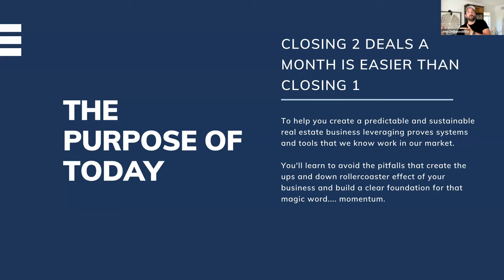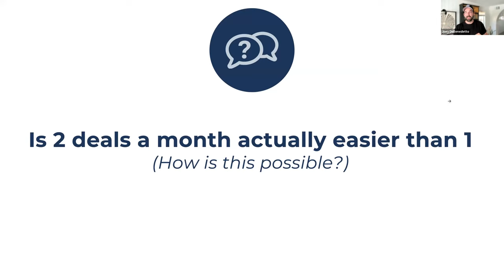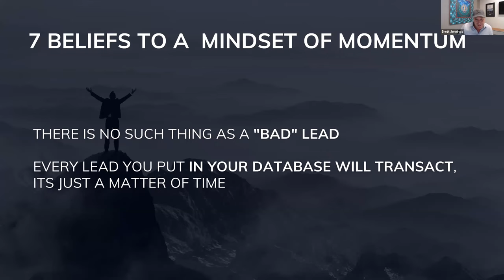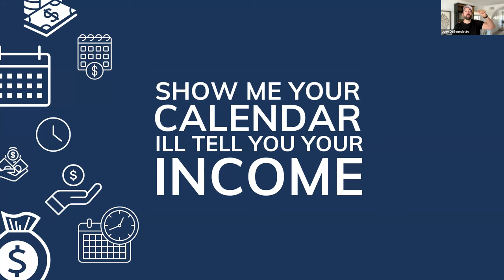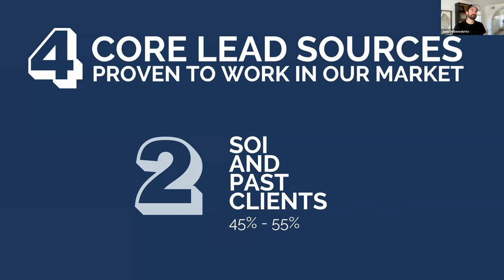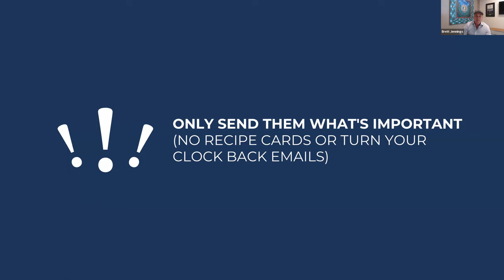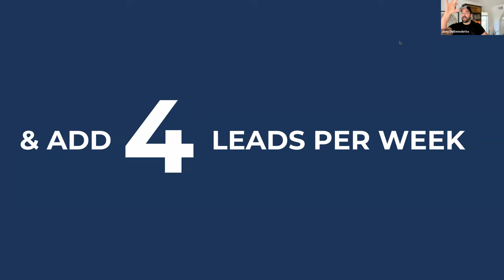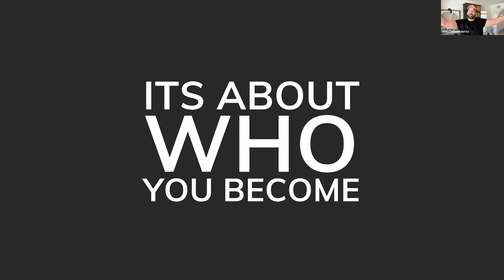The Secret To Closing 2 Deals Per Month With Ease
Are you tired of the rollercoaster of having a good and then a bad month?
Are you concerned about where the next deal will come from?
While most agents are struggling, a small segment of agents are still thriving in this market.
Watch the replay below where we reveal the simple yet powerful formula to build momentum for a 24-unit-a-year business.
In this engaging session, learn how to create a predictable and sustainable real estate business even in a challenging market.

👉 Are you looking to improve on your career? Apply to be a part of my monthly mastermind ►

award places Brett in the top 1/10th of the top 1% among his peers.

ABOUT US ►
At Real Estate Experts, we know that the right real estate decisions are life changing. With area home prices starting at over a million dollars, the expertise of who represents you when buying or selling can make the difference of tens of thousands to hundreds of thousands of dollars. You have likely heard the saying, “when it comes to real estate, it’s location, location, location,” so to ensure you get the best results possible, every agent at Real Estate Experts is both a local neighborhood expert that lives in the community they service, and a Certified Negotiation Expert, trained in the same negotiation curriculum taught at Harvard Law. These skills, combined with our steadfast commitment to serving the needs of our clients as trusted advisors and true fiduciaries, is our award winning formula for producing exceptional results.

COTACT INFO ►
Brett Jennings
Real Estate Experts | DRE #01761522